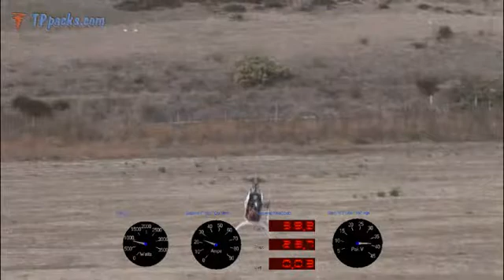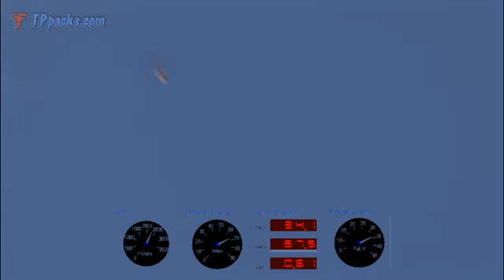V3 MicroPower e-Logger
V3 MicroPower e-Logger data recorded during flight of Raptor RC Helicopter. Recorded Data is superimposed on home video recording of the flight.